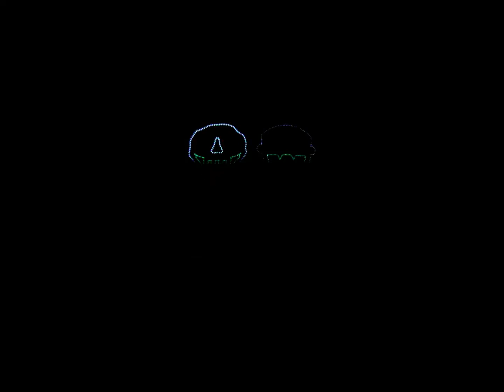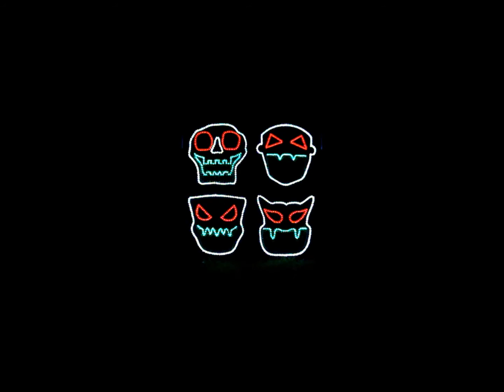2016 Kurtz Halloween Lights - It Must Be Halloween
I will be running these live for TWO NIGHTS ONLY - SUNDAY Oct 30, 2016 and MONDAY Oct 31, 2016 from 5pm-9pm at my house - 1205 Corinthian Ct Bel Air, MD 21014